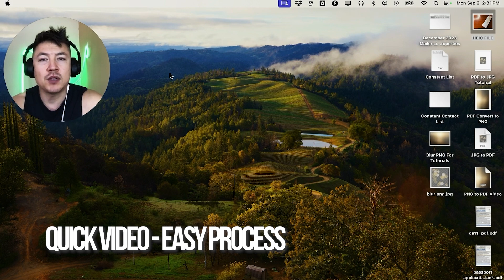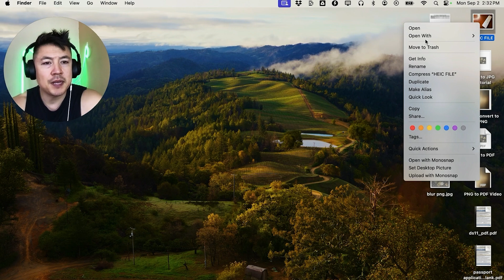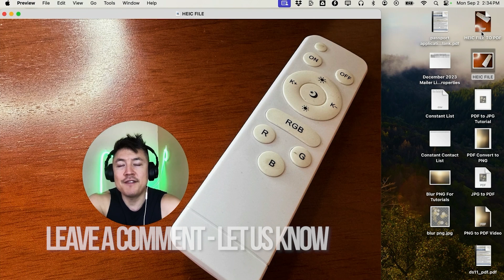✅ How To Convert HEIC File To PDF On Mac 🔴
Portable Document Format (PDF), standardized as ISO 32000, is a file format developed by Adobe in 1992 to present documents, including text formatting and images, in a manner independent of application software, hardware, and operating systems. Based on the PostScript language, each PDF file encapsulates a complete description of a fixed-layout flat document, including the text, fonts, vector graphics, raster images and other information needed to display it.